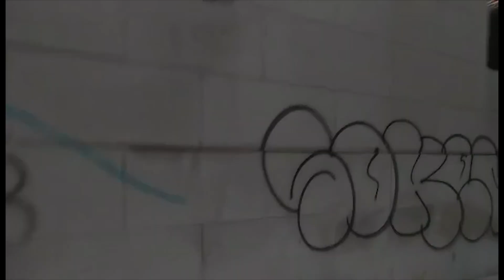Portland Oregon George Floyd, post riots.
The day after a big riot in Portland, this is what the city looks like